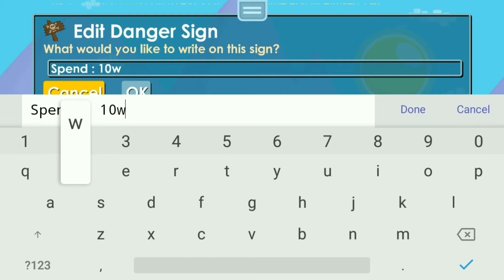HOW TO GET RICH FROM ROLE FISHING | GROWTOPIA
kali ini saya akan kasih tau cara profit dari role fishing level 3 ya cuy.

yang kalian perlukan :
- Lico Rod
- Shinny Flash Things Bait
- Water

di video saya cuma bermodalkan 10wl buat beli 1.000 bait Shinny dan mendapatkan profit 18wl ya cuy.

jadi jika kalian mengikuti cara ini + di ulang² kalian bisa dapat diamond lock dengan cepat ya .

Price Aquamarine Stone :
50/40wl
1/0,80wl

Jadi tergantung kalian juga ya.
Langsung Tonton Aja Sampe Habis Video Diatas .

THANKS FOR